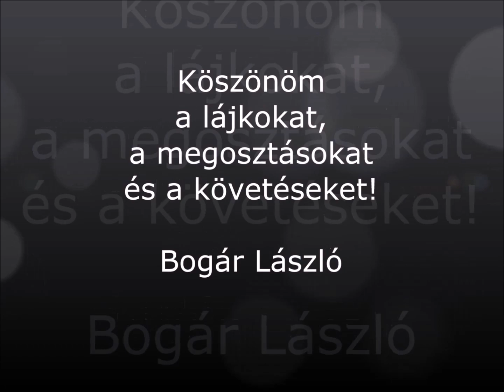UBI, avagy van-e alapja az alapjövedelemnek?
A világ számos pontján tűzi zászlójára sok-sok párt azt a jól hangzó ígéretet, hogy ők majd bevezetik az UBI-t vagyis az Univerzális Alapjövedelmet, vagy a magyar terminológiában a feltétel nélküli alapjövedelmet. A politikai lejátszás-technikai felszínén ez csupán nettó demagógia, szavazat-vadászat, hisz ki ne örülne annak, hogy minden feltétel nélkül kap havi 250 ezer forintot, ahogy azt például most egy magyar párt meghirdette. Ha nem ezen a cinikus felszínen akarunk válaszolni, akkor azért érdekes dolgokkal szembesülhetünk. „Méltó a munkás az ő bérére” mondja a Biblia, de a kapitalizmus sötét fogantatása éppen ezt a szakrális elvet vetette el, hogy próbálta megvalósítani minden tőke-tulajdonos álmát, a 24 órás napi munkaidő nulla bér kombinációját. Vagyis az UBI akár támogatható is lenne. Miért kell mégis szembe szállni minden ilyen próbálkozással? Erre keressük a választ.